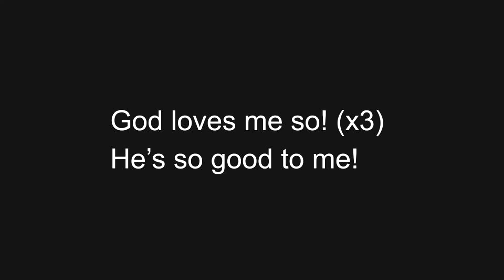Children's Message - Ascension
peacelutheranchurch.ca

Evangelical Lutheran Church in Canada - Eastern Synod

"Permission to reprint, podcast, and / or stream the music in this service obtained from ONE LICENSE with license A-737124 and from CCLI with license #11412547.

To learn more about Peace or to support our ministry please visit peacelutheranchurch.ca